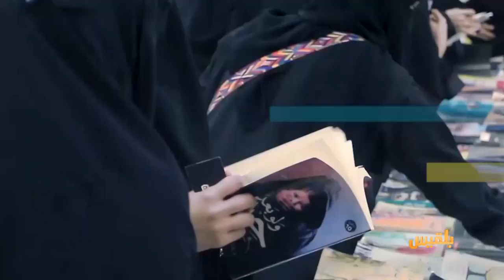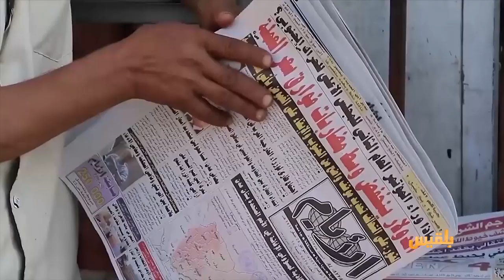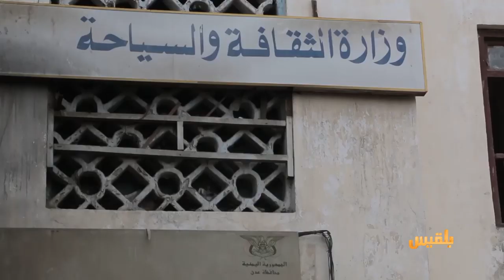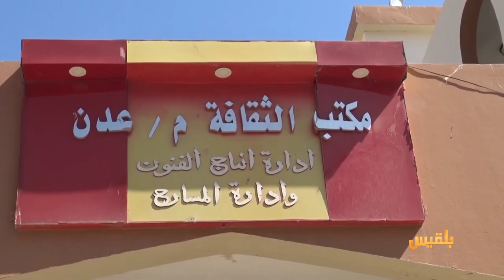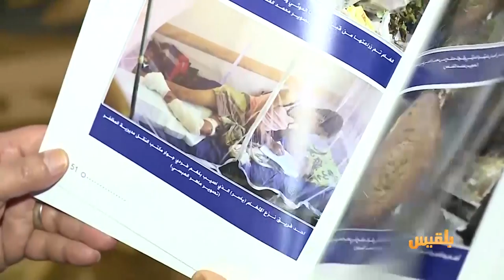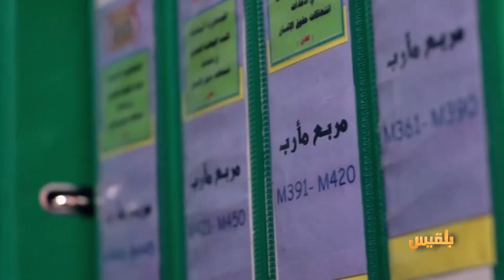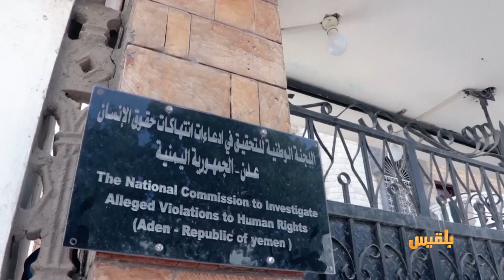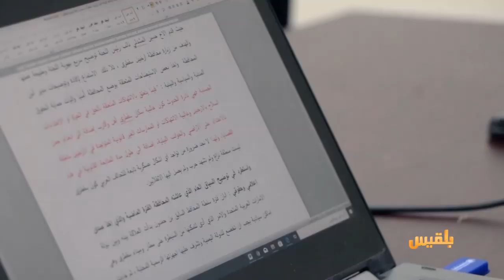اهل المدينة | المشهد الثقافي.. انعكاسات الحرب وطموحات النهوض | تقديم: سارة جمال الدين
- جرائم الحرب في اليمن.. تحقيقات موثقة وعدالة مفقودة
- فنان مسرحي عُرف بحب الخير ومساعدة المحتاجين
ومواضيع أخرى..